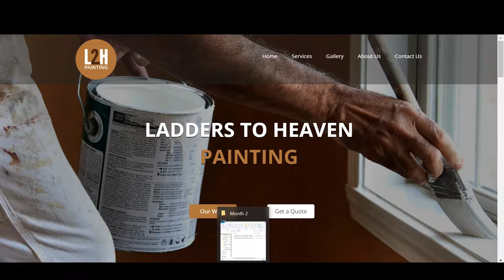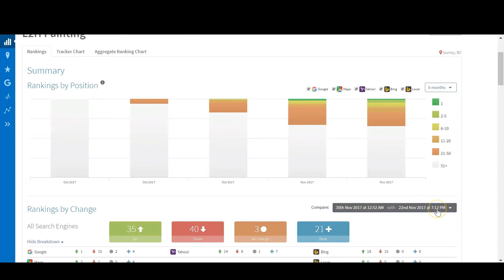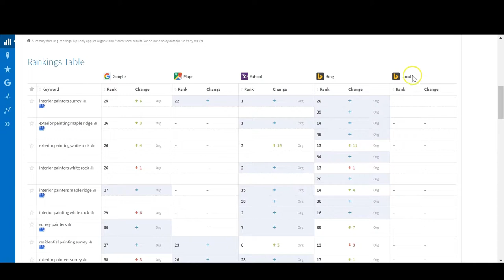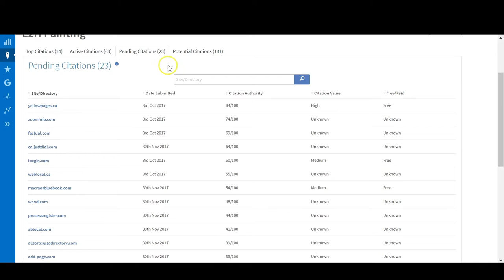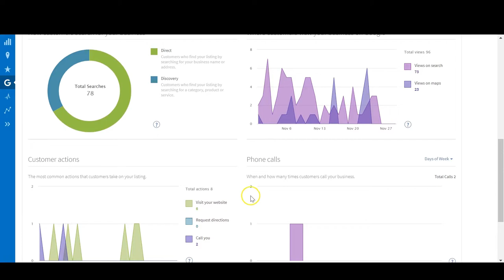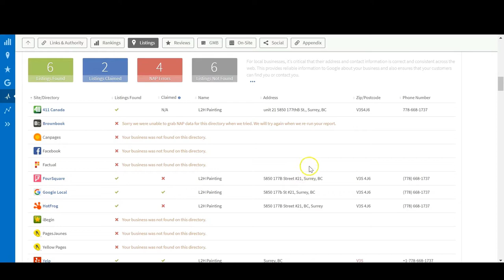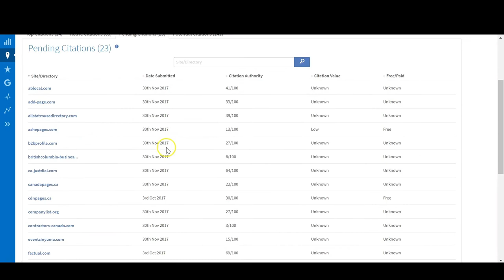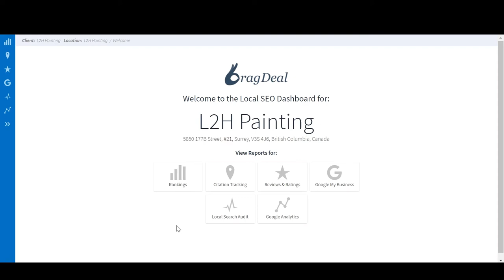SEO Maintenance 2nd Month Case Study and Report Explanation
SEO Maintenance walk-through for the 2nd month of L2H Painting.

In the video, our SEO specialist will go over all the analysis and reports created for one of our clients. We will demonstrate the tools we use, how to read the reports we provide, and overall where we stand as of month 2 for our service.

As well, make sure to watch "How to improve SEO for your Website with 3 THINGS - at no cost":

Dan Brag
BragDeal Inc.

Websites to Brag About
Vancouver Web Design, Website Development, and Graphic Design